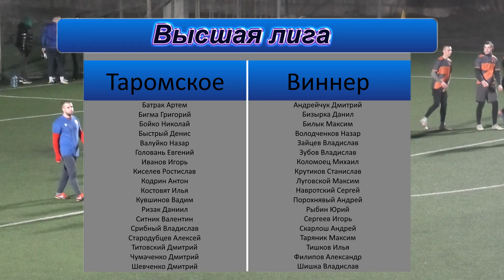Виннер Таромское 26.03.2023